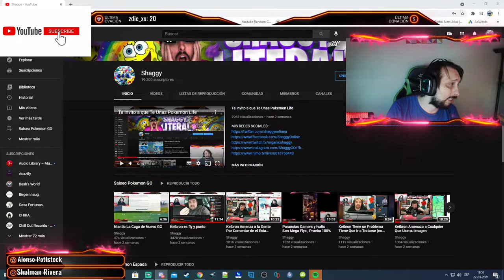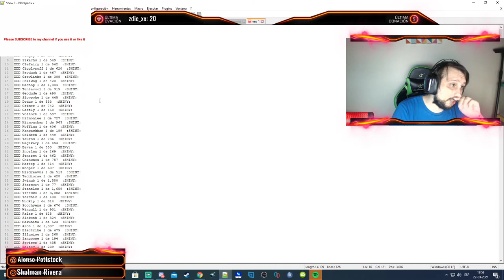Como Conseguir 1000% asegurado shiny Pokemon go